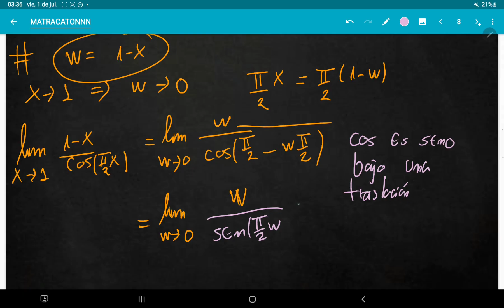CÓMO SALVAR EL CONTROL 6 DE INTRODUCCIÓN AL CÁLCULO CHECK ✔️ 3/n